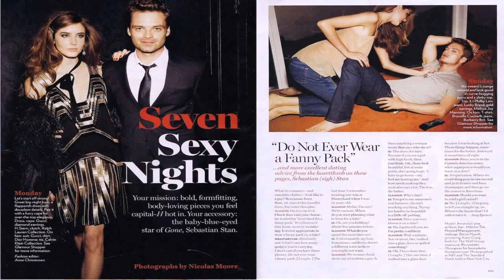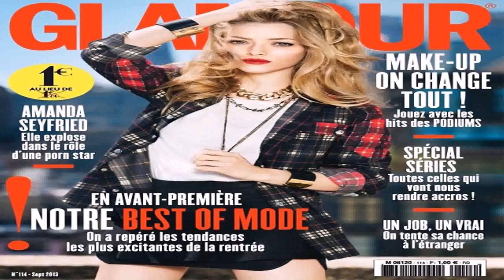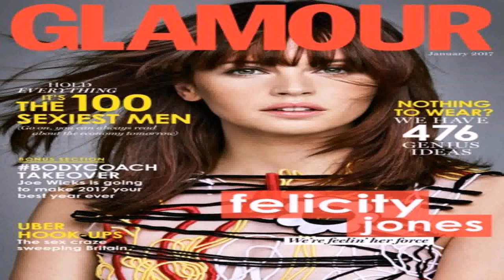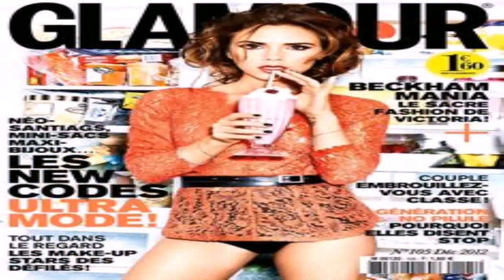Glamour Magazine House Style (see description) (see description)